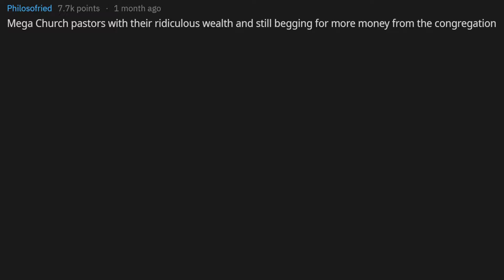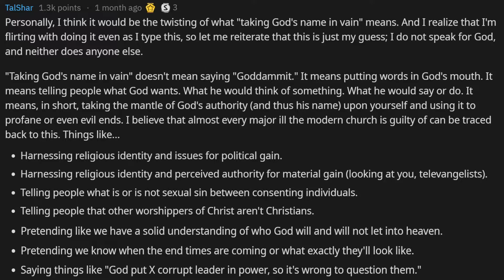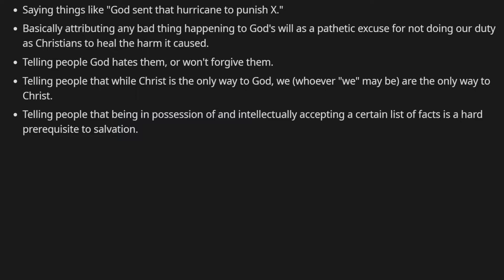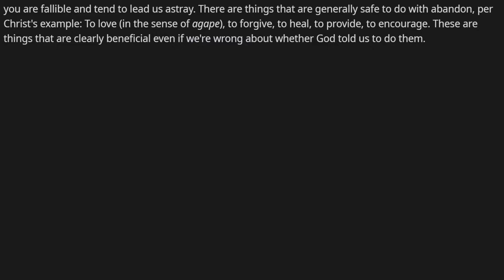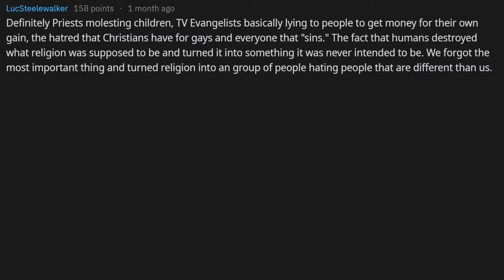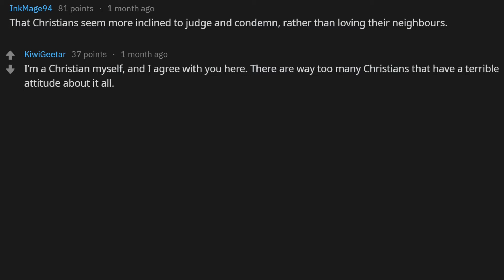If JESUS CAME BACK, what would he be most DISAPPOINTED in? r/AskReddit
Welcome to a new r/askreddit video!